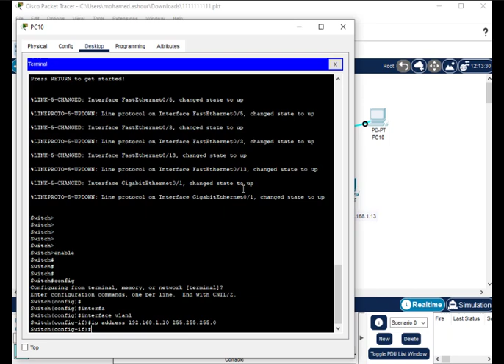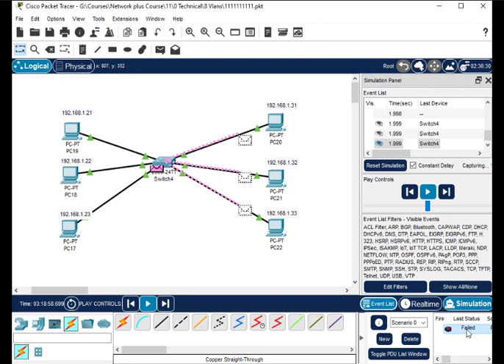Cisco Packet Tracer ما هو